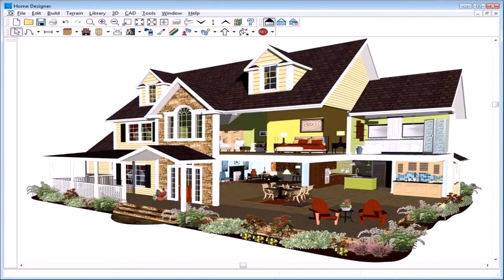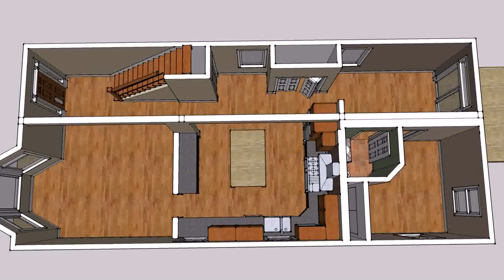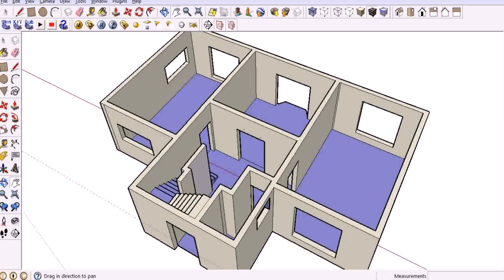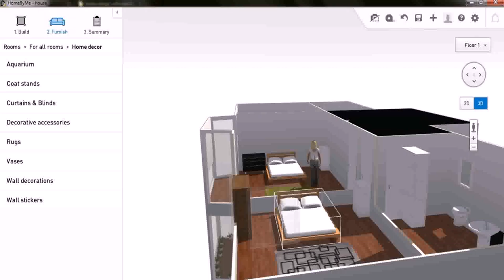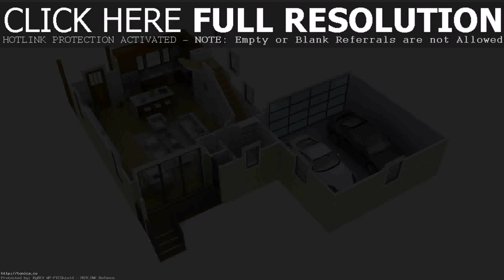Software To Design House Floor Plans - Gif Maker DaddyGif.com (see description)